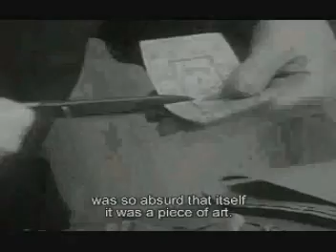Waldemar "Major" Fydrych - The Great Man who changed the Course of History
A brief review of achievements an extraordinary Man who changed the Course of History... (the intro to "Dwarf for Mayor" documentary film by Mirosław Dembiński) with English subtitles